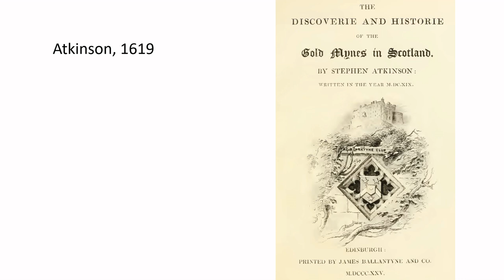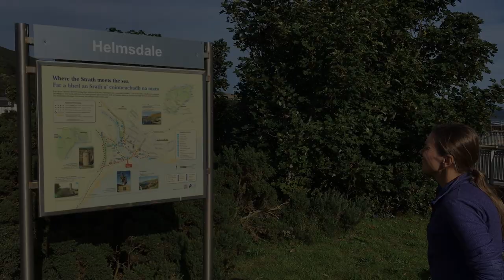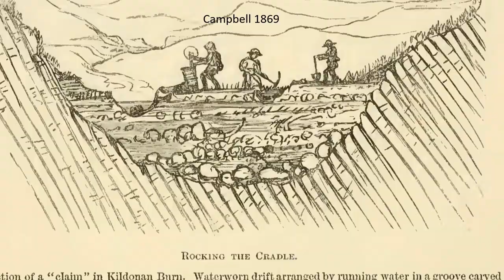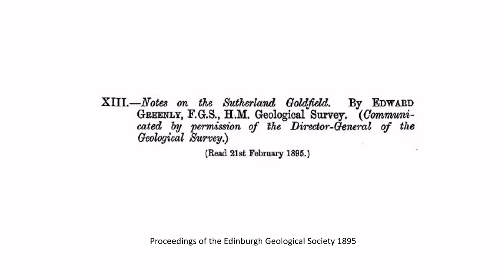History of gold exploration in Scotland Part 1: Medieval times to the 19th century.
Robert Burns's lyrical descriptions about Scotland's gold-bubbling fountains may have been an exaggeration, but gold was mined in Scotland since the middle ages. Scotland even experienced its own gold rush in 1869. This two-part video gives an overview of the history of gold exploration and mining in Scotland. The two videos are a summary of a longer talk I gave at the Scottish Geology Festival in 2022, the recording of the talk is available

The videos are part my Youtube channel @ourmetallicearth